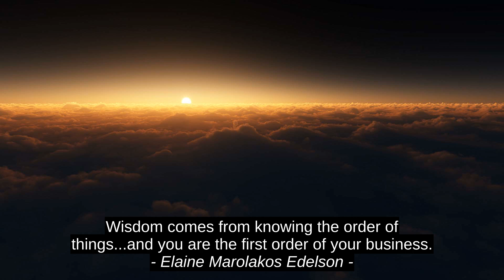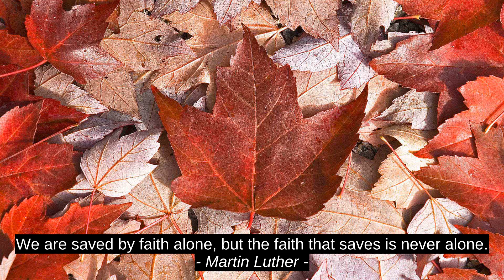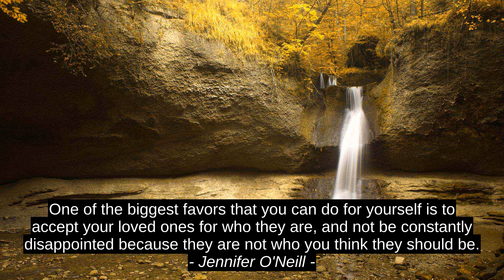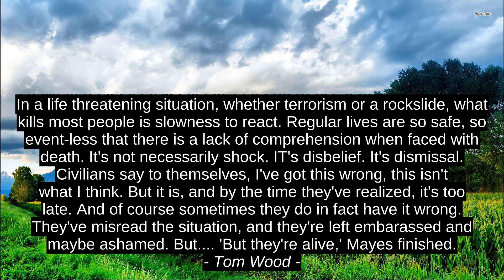Top 10 Motivation Quotes - Belsebuub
Tom Wood, Tommy Wiseau, Jennifer O'Neill, Neil Armstrong, Toba Beta, Ernesto Che Guevara, Martin Luther, Rabindranath Tagore, Elaine Marolakos Edelson, Belsebuub, quotes, motivation, best, inspiration, citation, top, success